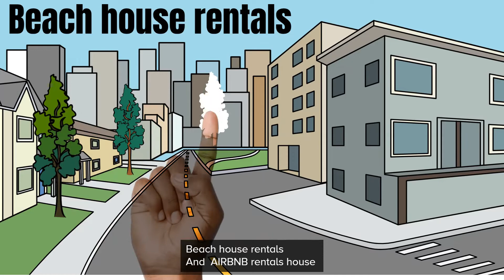Its summer | Beach Party | Family vacation ideas | Yoga in Beach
Making learning accessible is my mission, and your feedback is appreciated and that will help me to improve the topics. You will  enjoy while listening, watching my videos, so stay with me, and with your subscription, likes, comments, and share.
Summer family vacation ideas for 2021,
summer trips,
bus,
ships,
airplane,
houses, apartment for rentals,
Best places to visit,
Chicago, IL
Yellowstone National Park, WY.
Florida's Space Coast.
Niagara Falls, NY
Disney World, FL
Outer Banks, NC
The Florida Keys.
Grand Canyon, AZ.

                                         || More videos from "Wur Deng Aeek” ||